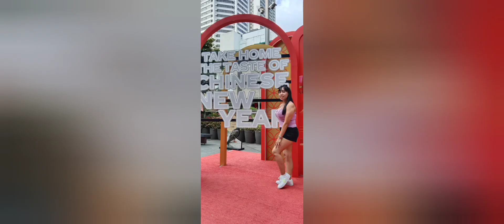🇸🇬 😋January '23 compilation albums 😁🇸🇬